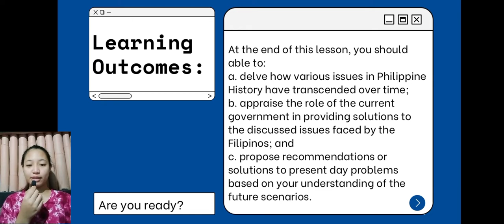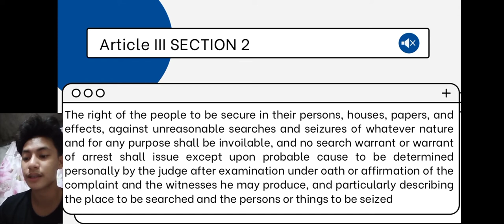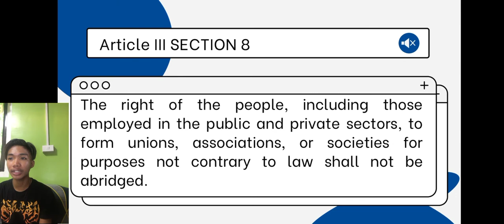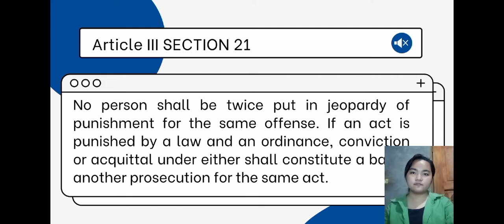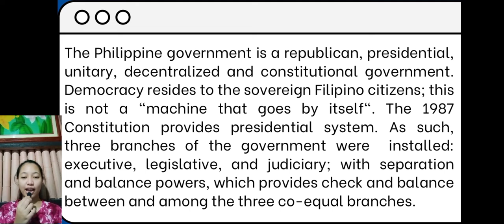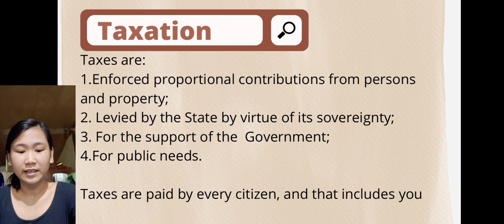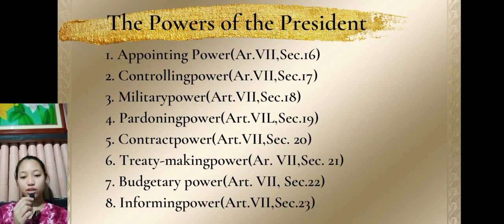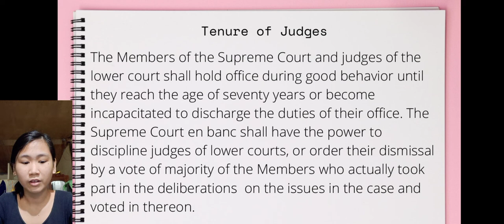The 1987 Constitution of the Philippines